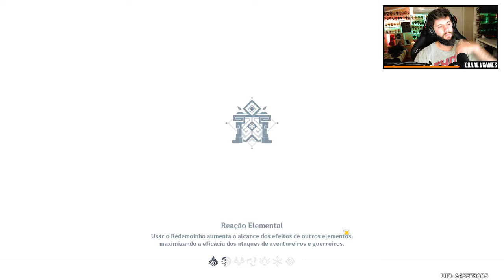JOGO GRÁTIS! CONHECENDO GENSHIN IMPACT!